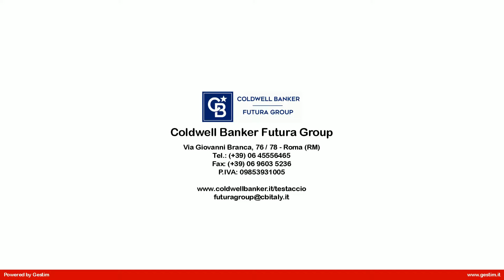3 locali in Vendita a Roma (RM)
PIRAMIDE    PIAZZALE DEI PARTIGIANI
A soli 100 metri dalla Piramide Cestia e dalla metro B e più precisamente in Piazzale dei Partigiani 7, a pochi passi dal centro di Roma, proponiamo la vendita di un appartamento di 100 mq commerciali posto al piano terra di una palazzina in tinta di otto in buonissimo stato degli anni 50, composto da: ingresso, salone, cucina abitabile, due camere matrimoniali, bagno con doccia e ripostiglio. Nonostante sia un piano terra, l'immobile gode di una buona luminosità grazie alla sua doppia esposizione, Sud/Ovest. Infissi in alluminio doppio vetro, riscaldamento centralizzato con contabilizzatori e porta blindata. La posizione strategica lo rende molto interessante per uso ricettivo grazie anche alle immediate vicinanze del famoso quartiere di   Testaccio  , della linea B della metropolitana "Piramide", la stazione "Ostiense", il trenino per Ostia Lido e l'Università di Roma Tre. Ideale anche per uno studio medico o professionale. Inoltre è stata già accertata la fattibilità per un cambio di destinazione d  uso ad A/10.